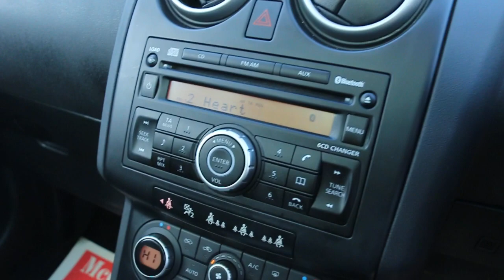Nissan Qashqai +2 - 2.0 Auto 7-Seater Pan Roof YN09 DJD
Nissan Qashqai +2 - 2.0 Auto 7-Seater Pan Roof Bluetooth Climate Control Parking Sensors Only 65,000 Miles ULEZ Compliant YN09 DJD